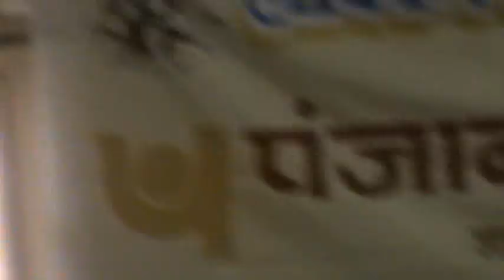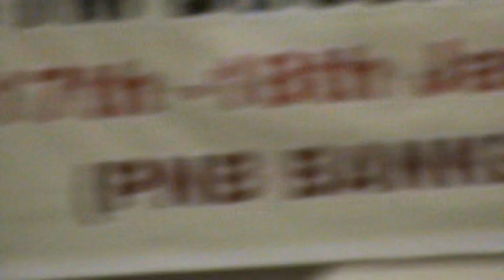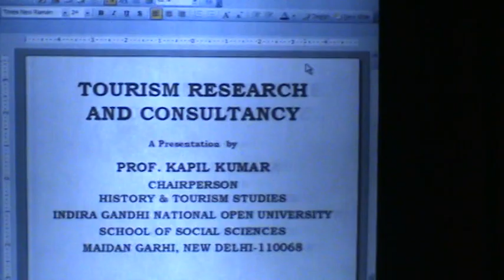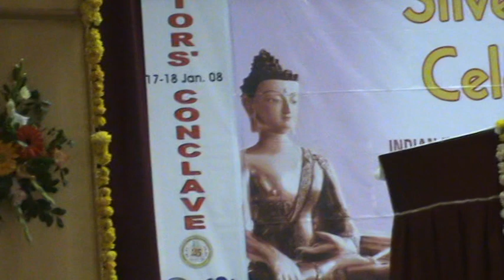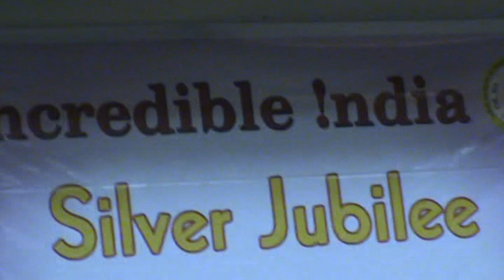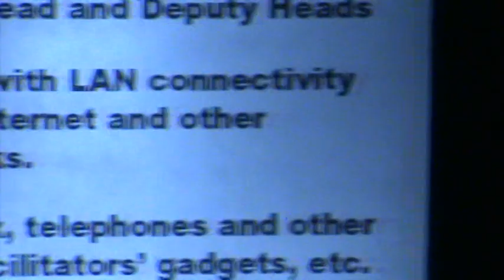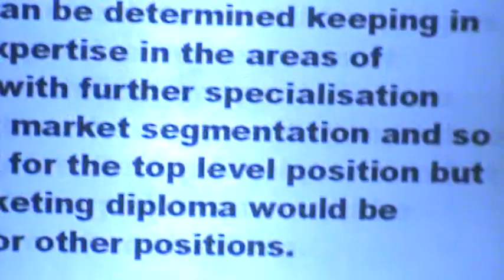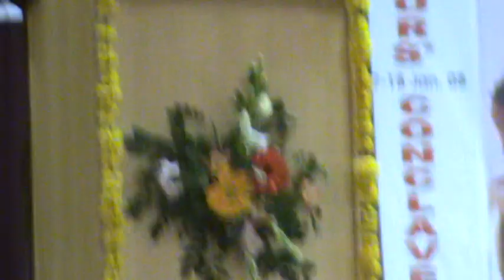Tourism Research - 1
This lecture delivered at IITTM Gawalior some years back is still very useful for Tourism students and Industry. It deals with various aspects of academia- Tourism industry interaction and raises issues about product designing and research